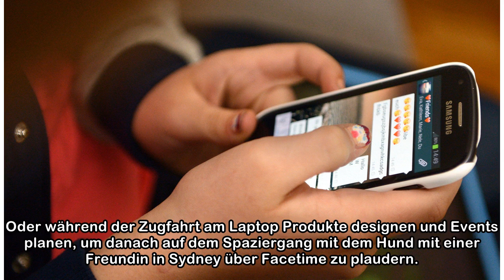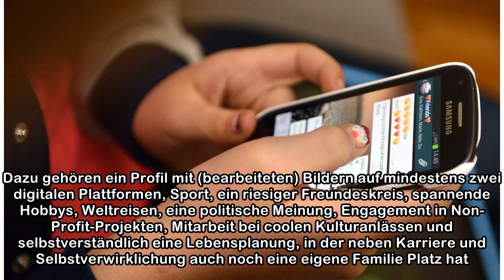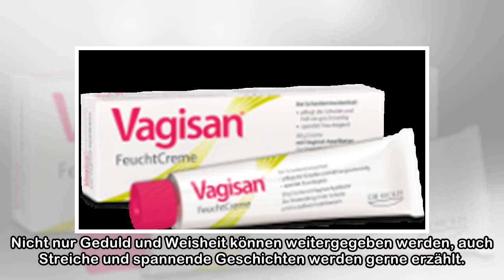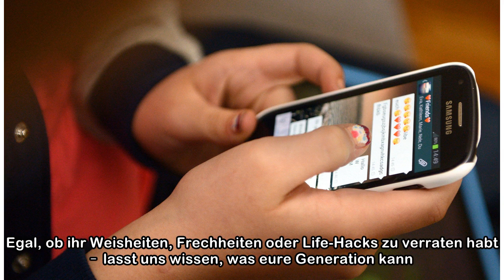Warum schauen junge Frauen ständig ins Handy?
ein aus i «Bilder bearbeiten», antwortet die 21-jährige Fijona auf die Frage, was ihre Generation besonders gut kann. Beim Gehen ins Telefon schauen, ohne mit anderen Fussgängern zusammenzustossen, un...